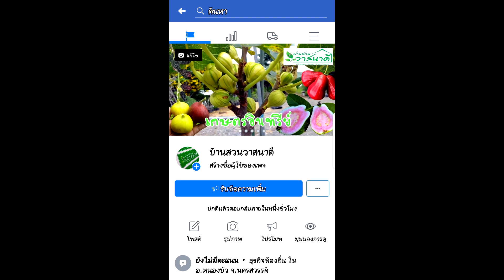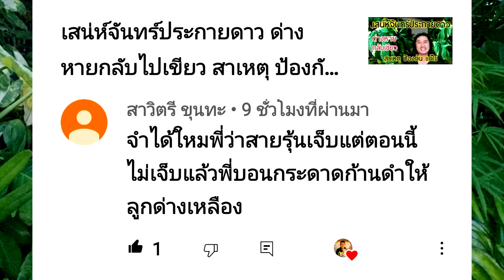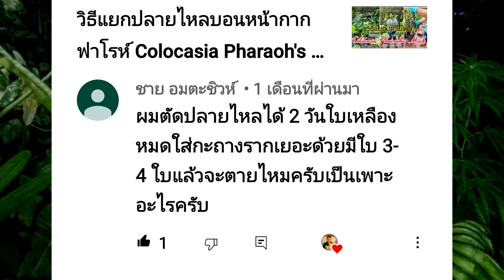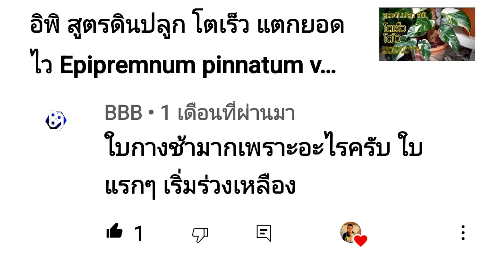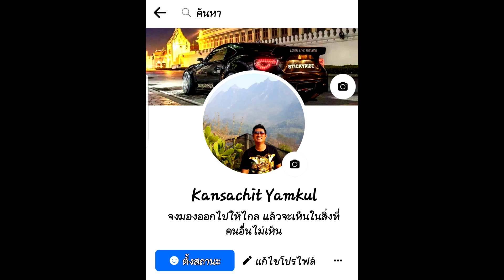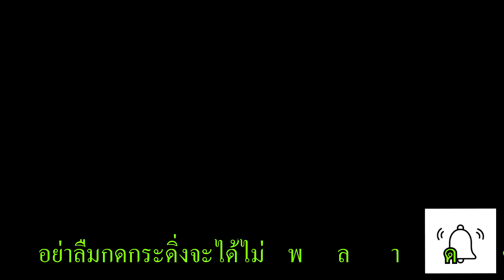สายลุ้นด่างยังเหนื่อยอยู่ไหม ทำไม้ปกติให้ด่าง แยกบอนฟาโรห์ใบเหลืองจะตายไหม : หลงไม้ใบ EP.239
สวัสดีครับเพื่อนๆ คลิปนี้เราจะมาตอบปัญหาคาใจ FC เป็นคำถามที่มาจากยูทูปนะครับ
สายลุ้นด่างยังเหนื่อยอยู่ไหม ทำไม้ปกติให้ด่าง แยกบอนฟาโรห์ใบเหลืองจะตายไหม และหวังว่าจะเป็นอีกหนึ่งแนวทางในการแก้ปัญหาของเพื่อนๆ นะครับ
V
วิธีไล่ตาด่าง ฟิโลเดนดรอนโดเมสติคั่ม Philodendron domesticum : หลงไม้ใบ EP.238

ใช้ปุ๋ยมูลใส้เดือนแล้วมีใส้เดือนฝอย ถ่านกับโฟนใช้แทนเพอร์ไลท์ได้ไหม วิธีกำจัดไรแดง : หลงไม้ใบ EP.237

เปลี่ยนกระถาง ฟิโลเดนดรอนสตรอเบอรี่เช็ค Philodendron strawberry shake : หลงไม้ใบ EP.236

เสน่ห์จันทร์ประกายดาว ด่างหายกลับไปเขียว สาเหตุ ป้องกัน แก้ไข : หลงไม้ใบ EP.235

ตามผลงาน งอกงาม หลังใส่บอนสี จะดตแค่ไหนตาไปดู : หลงไม้ใบ EP.234

โคโลคาเซีย อโลคาเซีย เกษรโคโลคาเซียพร้อมผสมช่วงเวลาไหน : หลงไม้ใบ EP.233

บอนดำสตูลกระดูกชมพู ตอบปัญหาคาใจ การอบต้องรดน้ำไหม หาซื้อได้ที่ไหน : หลงไม้ใบ EP.232

กวักมรกตด่าง ใครเคยอกหักจากการซื้อใบมาชำบ้างมาแชร์กันหน่อย : หลงไม้ใบ EP.231

4 คำถาม เสน่ห์จันทร์ยอดฮิต ที่ถูกถามมากที่สุด คลิปนี้มีคำตอบให้ : หลงไม้ใบ EP.230

ต้นไม้ของแม่ จากที่ไม่เคยคิดจะปลูกตอนนี้รักหมดใจ : หลงไม้ใบ EP.229

เสน่ห์จันทร์ขาวกลาย ดีใจหรือเสียใจดี กระถางดินเผากับพลาสติกแบบไหนดีกว่า : หลงไม้ใบ EP.228

กวักพระพรหมด่าง แก้รากเน่า พร้อมสูตรดินปลูก : หลงไม้ใบ EP.227

บอนหูช้างด่างเหลืองใบเยอะแต่ไม่โต ใครอยากรู้เพราะอะไรตามเข้ามาดู : หลงไม้ใบ EP.226

อาการช๊อคปุ๋ย ใส่ปุ๋ยเยอะ จะเป้นแบบนี้ใครไม่แน่ใจให้รีบดูด่วนเลย : หลงไม้ใบ EP.225

5 เทคนิคแบบง่ายๆ ในการดูแลต้นไม้ด่างไม้ประดับช่วงฤดูฝน : หลงไม้ใบ EP.224

อยากปลูกต้นไม้ แต่พื้นที่จำกัดแสงแดดมีน้อยอยากมีไม้สวยๆ ปลูกอะไรดี : หลงไม้ใบ EP.223

เสน่ห์ความสวยของไม้ใบ แล้วหลงไม้ใบได้ไงสวยขนานนี้ : หลงไม้ใบ EP.222

เพอร์ไลท์ หินภูเขาไฟ ถ้าไม่มี ใช้สิ่งนี้ทดแทนได้ง่ายๆ ราคาถูกกว่า : หลงไม้ใบ EP.221

คนไทยปลูก แคคตัส สวยไม่แพ้ชาติใดในโลก : หลงไม้ใบ EP.220

เคล็ดลับปลูกเสน่ห์จันทร์โกเมนให้ใบใหญ่สวย สีสดใส พร้อมสูตรดินปลูก : หลงไม้ใบ EP.219

รวยล้นฟ้า แยกหน่อพร้อมสูตรดินปลูก ต้นโตเร็วสีสวยสดงดงาม : หลงไม้ใบ EP. 219

กัญชา ปลูกแล้วทำสิ่งนี้ระวังติดคุก โดนปรับเงินหมดตัว เตือนแล้วนะ : หลงไม้ใบ EP.218

มะขามเทศสีชมพู สวยเหมือนดอกไม้เห็นแล้วยิ้มเลย : หลงไม้ใบ EP.217

ซื้อเสน่ห์จันทร์เงิน โดรหลอกได้เสน่ห์จันทร์เขียวมา มาดูว่าต่างกันตรงไหนทำไมโดนหลอก : หลงไม้ใบ EP.216